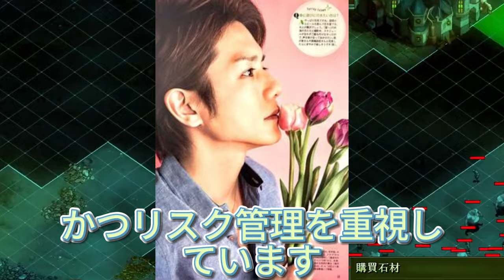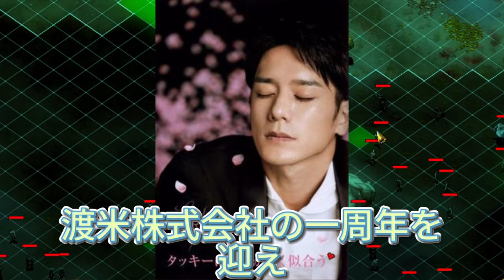TOBE株式会社の成功秘話とは？滝沢秀明の驚くべき経営手腕に迫る！TOBE株式会社の設立には1000万円という大きな資本が必要でしたが、それだけの資金を短期間で集めるのは簡単なことではありません。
【平野紫耀】TOBE株式会社の成功秘話とは？滝沢秀明の驚くべき経営手腕に迫る！TOBE株式会社の設立には1000万円という大きな資本が必要でしたが、それだけの資金を短期間で集めるのは簡単なことではありません。